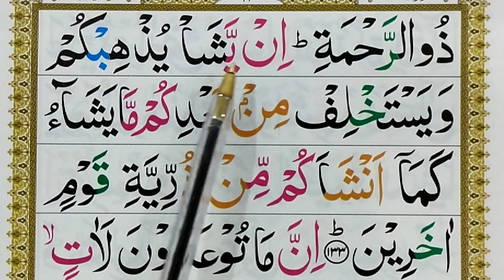Ep107 Learn Quran Surah Al An'am Word by Word with Tajweed